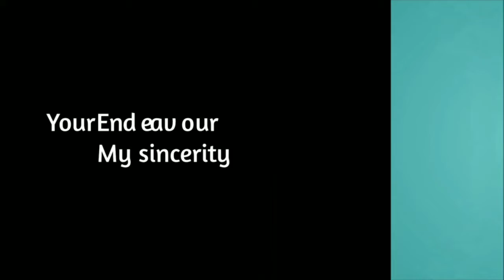Nine Gold Medals by David Roth ICSE Class X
english 2
icse english 2 poem
icse class x
Nine Gold Medals: About the poem
‘Nine Gold Medals’, written by the American Rock vocalist David Roth, is a song that inspires human compassion and cooperation. The poem is based on a story about the nine differently-abled athletes in a Special Olympic event. In a race, when one runner fell to the ground, all the others stopped and returned back to help him stand on his feet and then they walked hand-in-hand to finish the race. Each of the athletes was awarded a gold medal in recognition of their outstanding show of empathy and compassion.

Background
Variations of the song are available on the internet. But the version sung by the Scottish singer Iain MacKintosh in 1996 is included in the ICSE board collection ‘Treasure Trove’. Though MacKintosh mentioned it as ‘a true story’ in his introduction, an online report claims it to be partly true. According to the folks at the Special Olympics Washington office, the incident happened at a 1976 track-and-field event held in Spokane, Washington. A contestant did take a tumble, and one or two of the other athletes turned back to help the fallen one, culminating in their crossing the finish line together, but it was only one or two, not everyone in the event. The others continued to run their race.

However, beyond the authenticity of the incident, the poem ‘Nine Gold Medals’ conveys a great message to the humanity that the world now needs no more competition, but more cooperation and collaboration. This is very much relevant in our times when people forget to help one another in an unhealthy rat-race in every aspect of life.